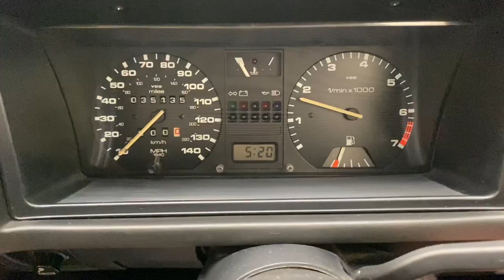A Rare Limited-Edition Volkswagen Scirocco GTS with 35,135 Miles from New - SOLD!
A rare Limited-Edition Volkswagen Scirocco GTS with 35,135 miles from new.

EQUIPMENT
Twin halogen headlamps, front fog lamps, laminated windscreen, heated rear window, rear wash-wipe with delay action, waistline rubber bump strip, large rear window spoiler, Pirelli ‘P Slot’ alloy wheels, reclining front sports seats, rev counter, sports steering wheel, centre console, cigar lighter, courtesy and luggage compartment lights, Blaupunkt Oxford stereo/radio cassette.  Dealer options; mud flaps, tailored rubber floor mats.

EXTERIOR
This stunning Volkswagen Scirocco is finished in Flash Silver Metallic, (Code LP7Y), one of only three colours available for the Limited-Edition GTS model.  The paintwork boasts a uniform shine and high polished finish to the original factory panels.  A previous conscientious owner has carefully touched in light scratches and stone chips and there is a very small scuff to the lower rear apron.  The deliciously 1980’s body styling skirts and spoilers are fully intact with a tiny stone chip hole to one front light lens.

INTERIOR
The legendary rock-solid Volkswagen build quality coupled with just 35,135 miles covered has ensured this iconic interior has remained in remarkable condition.  The GTS sports interior in stylish black/red/grey cloth, (Code UL), is spotlessly clean and bright.  The supportive sports front seats have firm shapely bolsters and no wear or nicks whatsoever.  All doors cards, headlining and interior trim is in excellent order and the carpets remain protected by the dealer fitted genuine VW rubber floor mats.  The fabulously retro dashboard and fascia houses fully operational equipment, including the Blaupunkt Oxford stereo, and all switchgear retains the quality functionality you would expect from 1980’s Volkswagen.  The luggage area is pristine with immaculate polished inner wheel tubs and unmarked carpet.

ENGINE & TRANSMISSION
Fitted with the robust 1781cc four-cylinder engine with overhead camshaft, the power output quoted is 90bhp at 5200rpm and 145Nm torque at 3300rpm.  The maximum speed is 111mph while 0-60 is dispatched in a respectable 9.9 seconds. Plenty of performance to compete in modern traffic conditions!  The engine bay is clean with factory plates, stickers and labels visible.  The sturdy 5-speed overdrive gearbox operates perfectly with positive clutch action.  The Yellow ‘E’ letter on the gear knob standing for Economy is vibrant.

Standard on the 1986 GTS model are the iconic Pirelli ‘P Slot’ alloy wheels which first saw fame when fitted to the legendary Mk1 Golf GTi Campaign.  The wheels are unrestored with the correct black aperture infills and some light aging and outer rim scratches barely visible.  Originality seekers will be pleased to see the factory fitted and difficult to source Pirelli P6 tyres which add to the cars provenance and unmolested credentials are desirable but advised to be replaced if the car is to be regularly used.  Diagonally split servo-assisted brakes with front discs and rear drums offer steady stopping capabilities.

HISTORY FILE
A wonderful history file is presented alongside this Limited-Edition Volkswagen Scirocco GTS which benefits from low owners and a verified 35,135 miles from new.  The car was ordered in July 1986 from Volkswagen Main Dealer, Lionel Smith VAG in Manchester, by the first owner, Mrs Mary Waby.  The order form and deposit receipts in the history file confirm the purchase price of £7,430 with delivery specified at 7:00am on the 1st August 1986, the day the all important new ‘D’ registration came out.  The previous owner even managed to track down the salesman who sold the car to Mrs Waby who recalled there being a dealership employee BBQ on the night of the 31st July whereby at midnight the sales team left the showroom to deliver many new cars, including this example, to owners driveways in order that they would wake up to a brand new ‘D’ plate car!  The car is registered with four owners however in fact the first two were Mrs Waby who mistakenly re-registered the car upon changing address.  Used solely as a second weekend car and stored in a heated garage, Mrs Waby sold the car in 2014 after 28 years of ownership and there have been just two further owners.   All handbooks, guides and point of sale literature remain in the dealership branded document wallet.